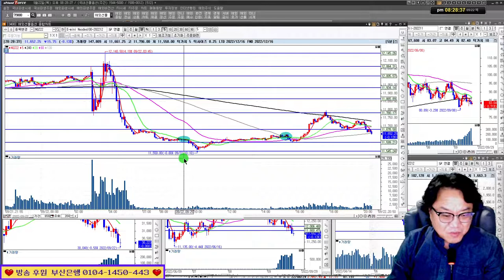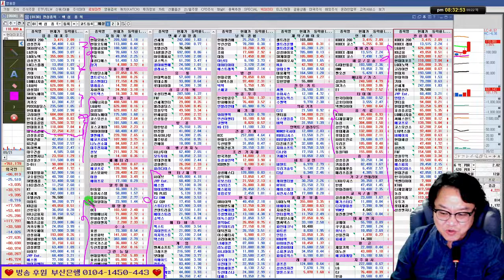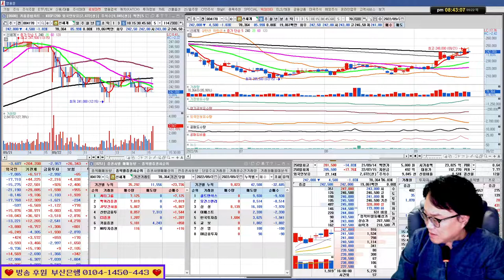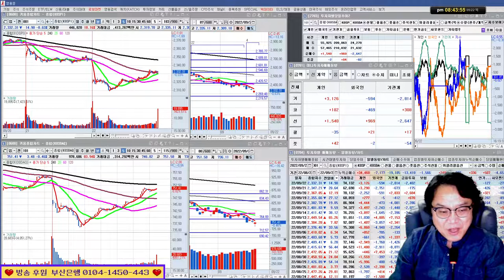추천종목 폭등/현대미포조선,씨에스윈드,LG이노텍,효성중공업/실전투자대회 입상자 닥터케이의 주식방송 22/09/22